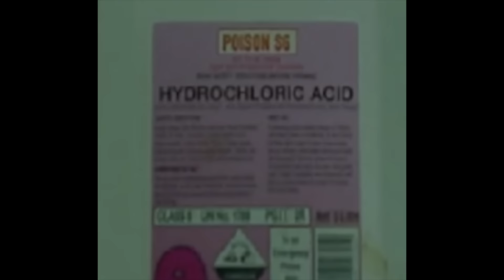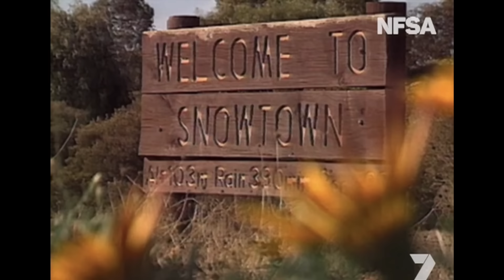The Snowtown Murders | Bodies in Barrels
In the 90’s, in South Australia, a startling number of people went missing, and John Bunting, Robert Wagner, Mark Hayden and James Vlassakis were up to no good. Vigilantes in their own eyes, something much worse in everyone else’s.